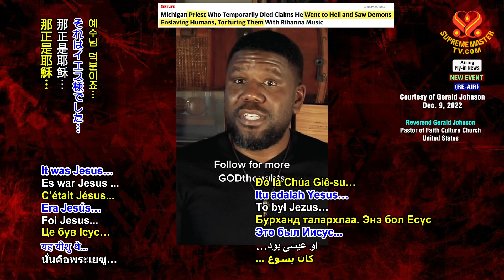How did I do this much good and I’m actually in hell Spiritual Experiences SupremeMasterTV com